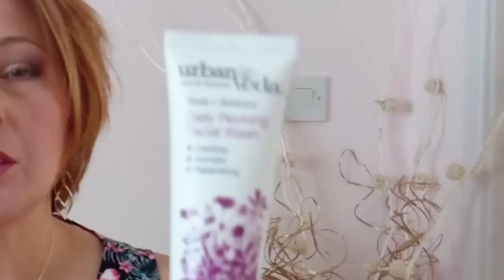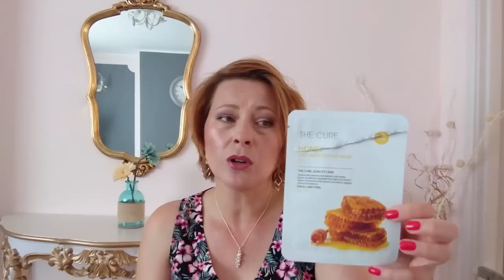PROJEKT DENKO ◈ PUSTKI ◈ EMPTIES – czyli przeminęło z lipcem :)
Lista zużytych kosmetyków, czyli Projekt Denko :)

SESSIO Maska Intensywnie Regenerująca do włosów
DR ORGANIC Aloe Vera Body Wash
PALMOLIVE Naturals Almond&Milk Bath Cream
WILKO Fruits Body Scrub
OGX Argan Oil Odżywka do włosów
GOT2BE Glued Hair Spray
FAITH IN NATURE Lavender&Geranium Shower Gel
ORIGINAL SOURCE Skin Quench Body Lotion Pineapple&Moringa
DOVE Maximum Protection
OGARIO London Styling Mist
GREEN PHARMACY Żel do mycia twarzy Zielona Herbata
ALBA BOTANICA Hawaiian Facial Wash Coconut Milk
GARNIER Woda micelarna
MADARA Multi Action woda micelarna
ZIAJA Liście Zielonej Oliwki woda tonizująca
THE ORDINARY Alpha Arbutin 2% + HA
DR G. Super Aquasis Moisture Toner
LAIDBARE Pack Your Bags Eye Cream
URBAN VEDA Daily Reviving Facial Wash Rose + Botanics
THE CURE Honey Collagen Essence Mask
MUA Matte Eye Shadow Fudge
LOREAL False Lash maskara
EVELINE 3w1 serum do rzęs

Agnieszka